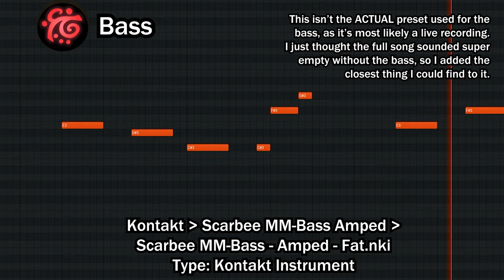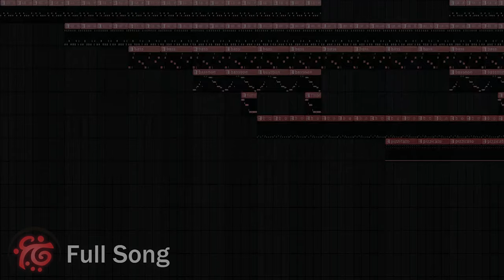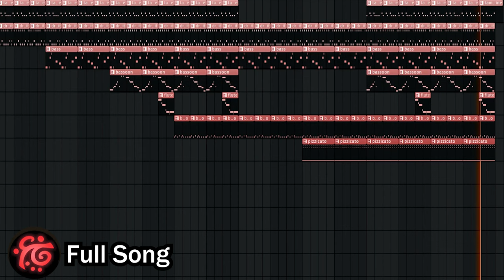Thumpies - ShMe-DEegz Recreation (FL Studio)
I wasn't planning for this to be my third video since returning to making videos

I was going to make a video that wasn't a remake video, but if I still went with doing that video, it probably wouldn't have released this week, due to some complications.

Then, I got the idea to make a Thumpies song recreation video. It would be very topical, since as of the time of writing this description, the remake of the Thumpies game has released today.

I chose ShMe-DEegz as the song, since it's one of my favourite songs from the game, plus all of the presets for it have been found.

Since there isn't too much going on in the songs in Thumpies, this recreation video is on the shorter side, sadly. I hope you'll enjoy it regardless.

TIMESTAMPS:
0:00 - Tambourine
0:19 - Drum Kit
0:36 - Bass
0:52 - Bassoon
1:10 - Flute
1:14 - Bongos
1:31 - Viola
1:49 - Full Song
4:20 - Outro